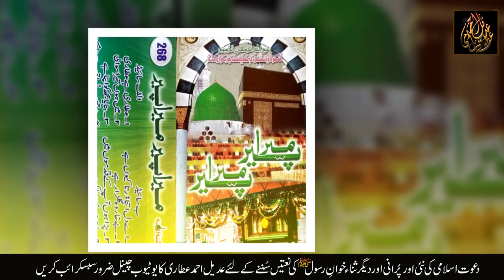Peer Mera Peer Mera | Album Peer Mera Peer Mera | Haji Muhammad Shahid Attari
Peer Mera Peer Mera
Naat Khawan : Haji Shahid Attari
Album : Peer Mera Peer Mera